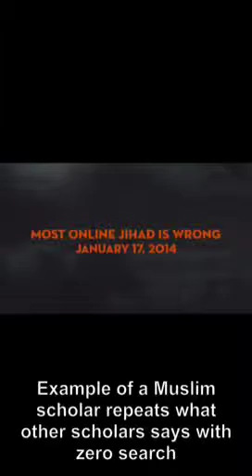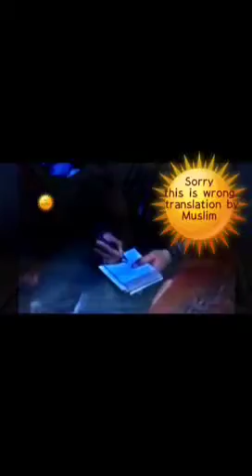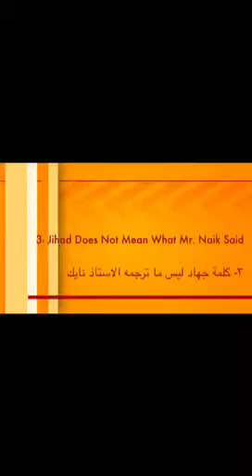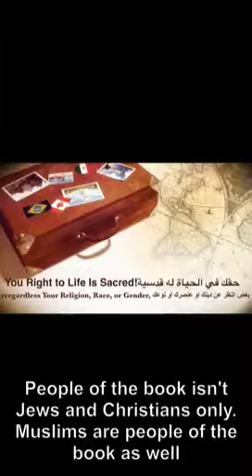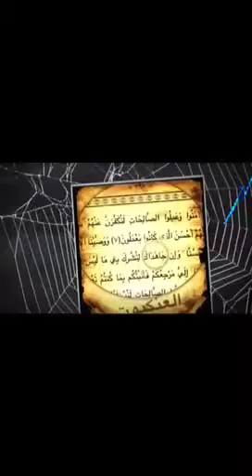Islam, Jihad & NYC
Most online and scholars definitions depend on dark eras in the Muslim Nation's history. Rarely when you see one of these definition comes directly from Al-Quran. Most people repeat without going back to Al-Quran and its definition